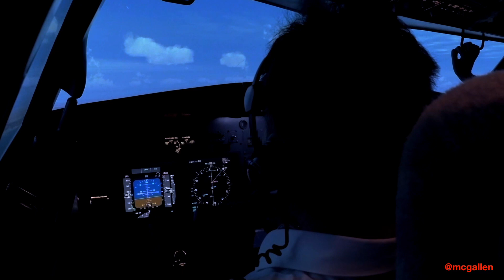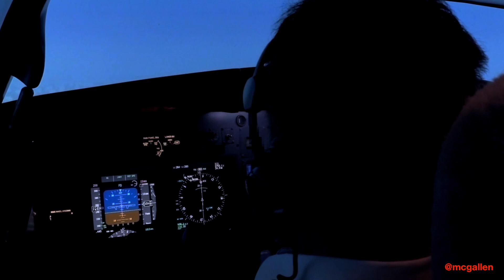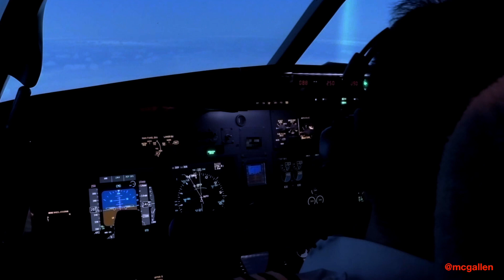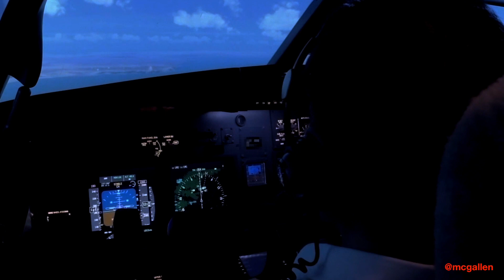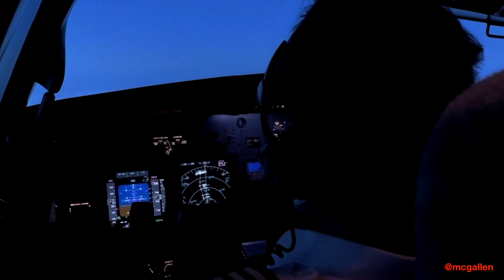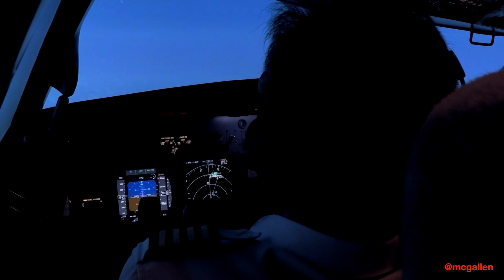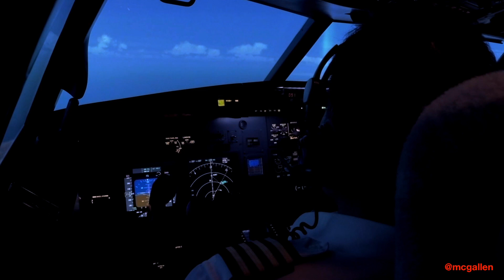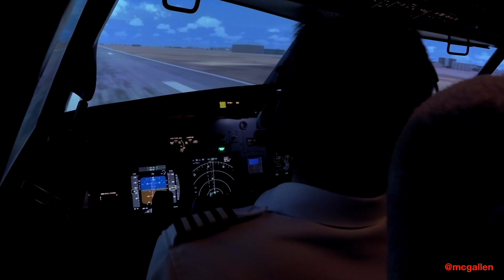Imagine 35,000 Feet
This is just a fun video, for us to imagine what it would be at 35,000 feet. Think of it as a coffee break screen saver between the tough work we do. Handling crises, through simulations and case studies, are what we do too, in our leadership transformation and crisis communication programs. Find out these and more @mcgallen.